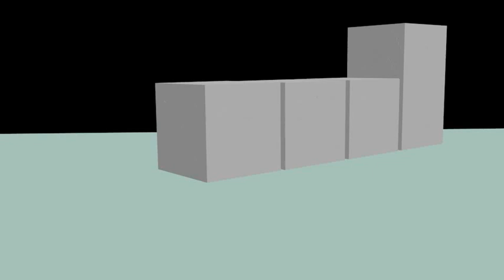Cell Fracture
Bullet Simulation using Cell Fracture in Blender